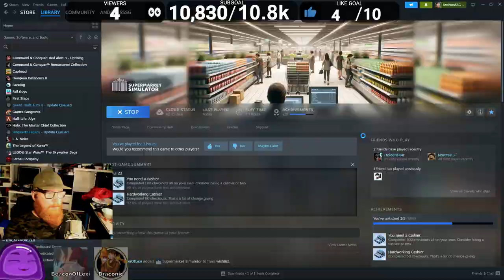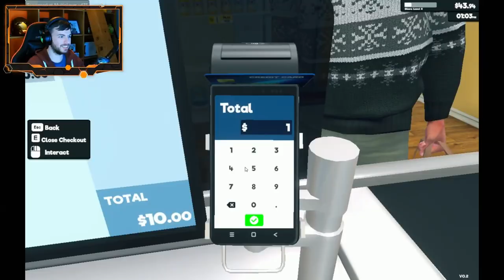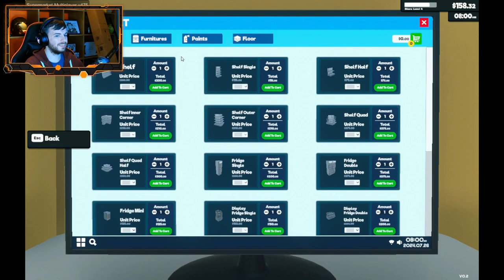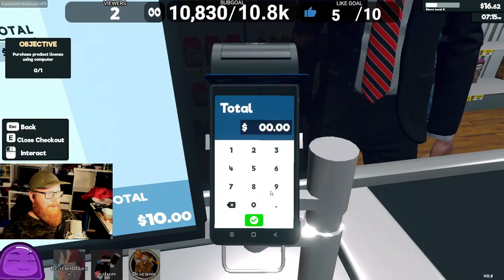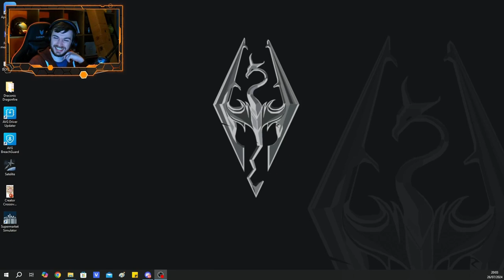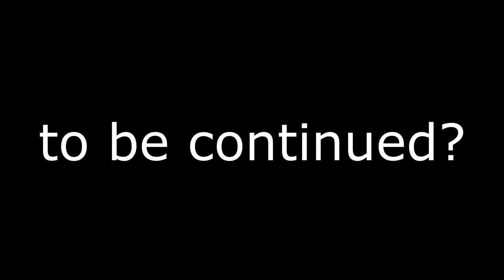Supermarket Simulator - MULTIPLAYER?!? (feat Special Guest)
» ● @DraconicHD joins me today in multiplayer.